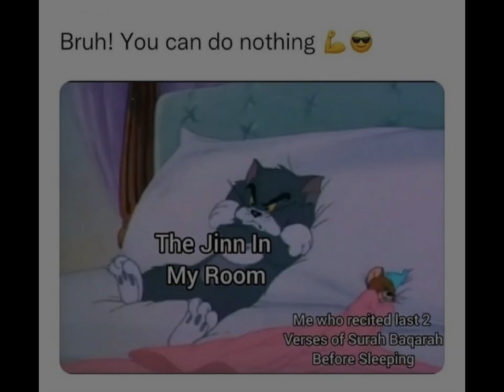The last one